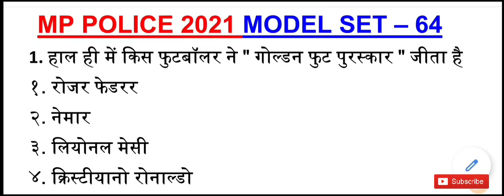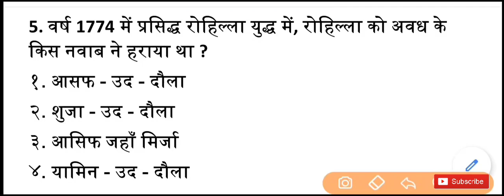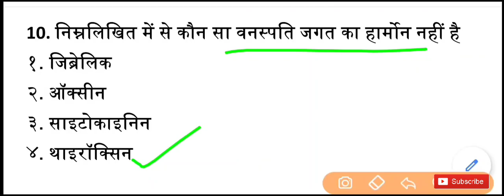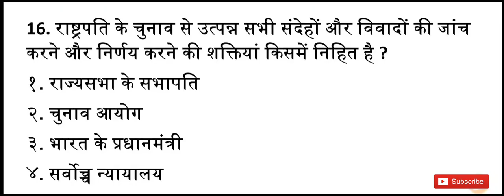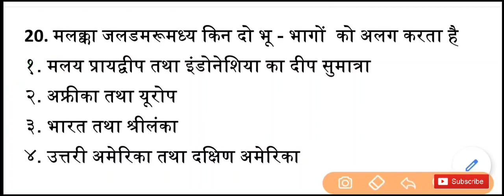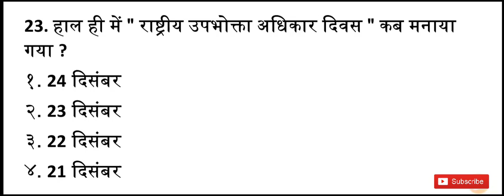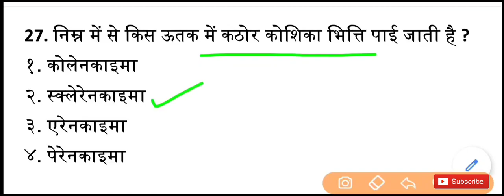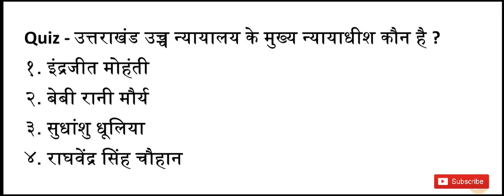म. प्र. पुलिस मॉडल पेपर - 64 | mp police mock test | mppolicemocktest | mp gk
Mp police
मध्यप्रदेश पुलिस
dabang classes
dabangg classes
mp police
mp police online form date3

mp police set paper
mp police model set paper
mp police model set
mp police mock test question
mp police model question paper
mp police model questions paper
mp police paper
mp gk mock test
mp police gk mock test
mp police science mock test
mp police free model paper
mp police paper pdf

mp police exam paper pdf
mp police exam all shift paper
mp police exam 2017 all shift paper pdf

      MY MOTIVATION.

म.प्र. पुलिस मॉडल पेपर
MP POLICE MODEL PAPER 39
mp police practice paper

MP POLICE MODEL PAPER 48
मध्यप्रदेश पुलिस मॉडल पेपर
MP POLICE
gk
mp current affairs
mpcurrentaffairs